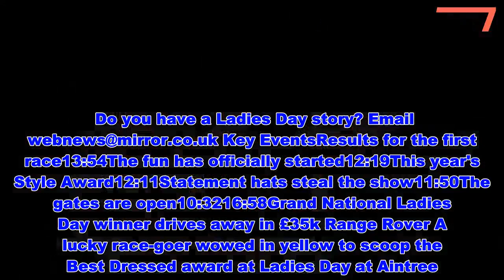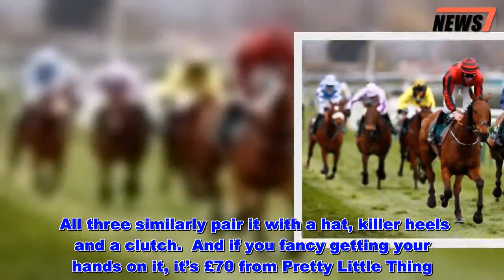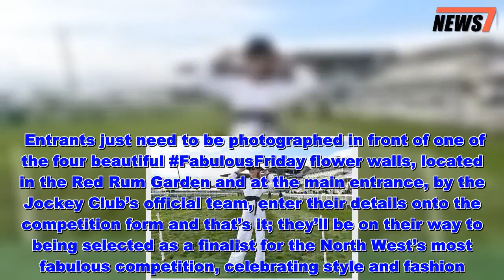Best moments from Aintree Ladies Day as racegoers show off glamorous outfits - News 247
It's Ladies Day at Aintree  and we now have a winner of the Ladies Day Style Award.  Sue Moon drove away in a brand new £35,000 Range Rover Evoque after winning the top prize for her bold yellow frock.   This year's judges were made up of ITV Racing stylist Sarah Kate Byrne, Jay Hynd and a representative from the official Style Award Partner, Chi Chi London.  Thousands of glammed-up festival-goers flocked to the iconic Merseyside racecourse.  Gates opened at 10.30am this morning, for day two of the three-day event.  The last race is at 5.15pm.  We'll bring you all the action, some of the best looks from the day, and some fabulous photos.   Do you have a Ladies Day story? Email Key EventsResults for the first race13:54The fun has officially started12:19This year's Style Award12:11Statement hats steal the show11:50The gates are open10:3216:58Grand National Ladies Day winner drives away in £35k Range Rover A lucky race-goer wowed in yellow to scoop the Best Dressed award at Ladies Day at Aintree .  Sue Moon drove away in a brand new £35,000 Range Rover Evoque after winning the top prize. Judges identified five finalists in Ladies Day’s most anticipated event at the iconic Liverpool racecourse. Click here for the full story and all the pictures of her fab outfit.16:52Results at 16.40 1st Champ 9/4F 2nd Emitom 5/1 3rd Lisnagar Oscar 11/216:51Fun photos from the day Everyone appears to be having a fun time at the races today. Groups of friends cheered, posed and laughed as the day went on.  Many were seen clinging on to their fabulous hats and fascinators to make sure they didn’t fall off. 16:30Results at 4.05pm 1st Cadmium 8/1 2nd Sub Lieutenant 25/1 3rd Doitforthevillage 25/1 4th Janika 9/2f15:54Model Vogue Williams strikes a pose Model Vogue Williams has posed for the camera at the Aintree racecourse. She is looking classy in an all-in-one white suit, which ties in at the waist.  Vogue has completed the look with a hat and a pair of dark shades. 15:49Latest results Results at 15:25 1. Min 2. Politologue 3. Waiting Patiently15:35Famous faces at the races Famous faces who opted for a day at the races included Real Housewives Of Cheshire star Tanya Bardsley and former Love Island contestants Chris Hughes and Olivia Buckland. Made In Chelsea star Spencer Matthews and wife Vogue Williams were also there, as well as Olympian Denise Lewis. More than 150,000 people are expected to attend the racecourse over the three-day festival, which culminates in the Randox Health Grand National steeplechase on Saturday.15:20Men battle for style crown Men give the ladies a run for their money in patterned suits and snazzy headgear.  One wears trainers, while others opt for smarter footwear. 15:01Results for the third race Here are the results for the 2.50pm Betway Mildmay Novices’ Chase: 1st: Lostintranslation 3/1 2nd: Topofthegame 10/11F14:52FIVE racegoers wear the same PrettyLittleThing dress We’ve tracked down the dress that has taken Aintree by